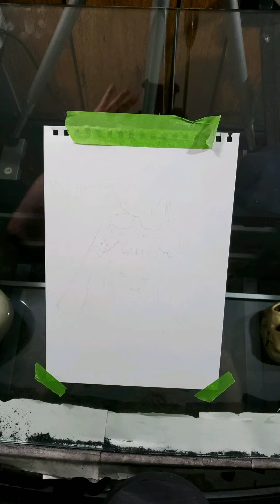Self Deception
Looking back thinking you know someone and finding out it's all an illusion is terrifying. People who put on a persona in order to be accepted by others don't realize that they are only deceiving themselves. Thus the title to this piece. One should always be themselves accepted or not. Being yourself enables you to focus on you as a person and what you represent.  Being yourself brings out your accomplishments as well as your shortcomings and enables you to improve it. Doing so allows you to reach deep within yourself and understand what your purpose in life is. Everyone is equal and every one of us has a purpose for being on this beautiful planet of ours.
So today, don't be who you think people want you to be, be who YOU want to be.
   And as always, stay true to yourself.
Sc💀tt €. $ku||z